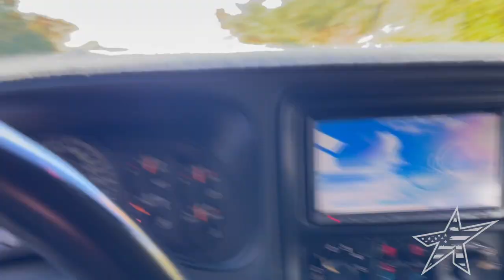Can we use a Prerunner to do truck stuff?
We pick up one of our trucks from the team at Lenger racing and put it to the test. Towing, Dunes, Trails, and pizza delivery!